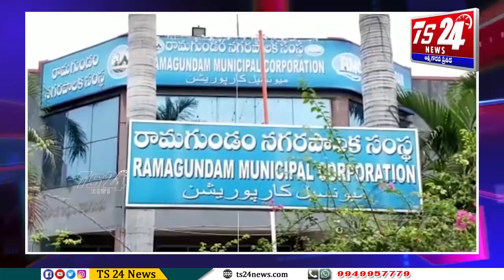Bulletin 6:30 PM|TS24 News